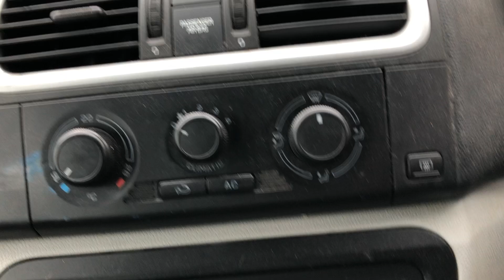LOT 903 MITCHAM